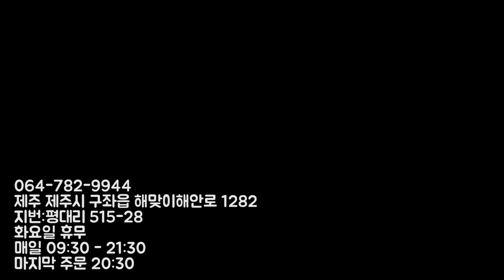[제주도맛집]명진전복_전복돌솥밥&전복구이_정말 유명하다던데 과연 맛은?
제주도 여행 다녀왔습니다!
맛집도 많이 다녀왔어요~^^ 그 첫번째
명진전복 편입니다! 즐감해주세요 ^^
★제주 제주시 구좌읍 해맞이해안로 1282
★지번:평대리 515-28
★화요일 휴무
★매일 09:30 - 21:30
★마지막 주문 20:30